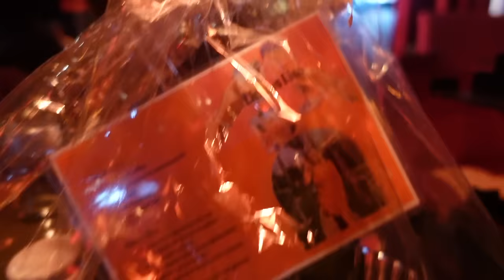BLIR TOTALT ÖVERRASKAD PÅ MIN FÖDELSEDAG!!!